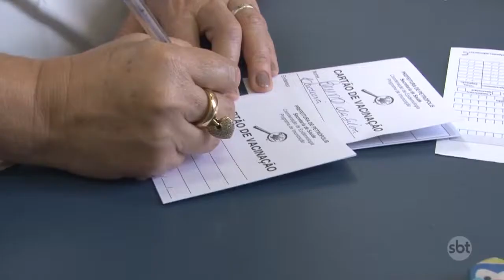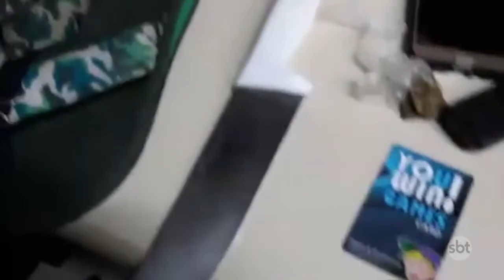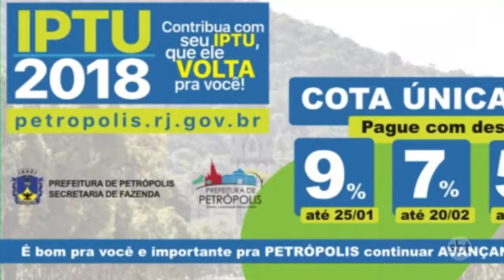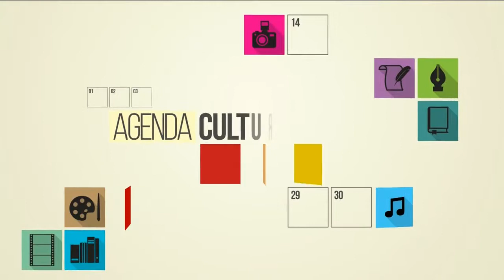SBT CIDADE 19/01/2018 na íntegra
- Acidente em Copacabana em pleno verão choca o estado. Um bebê acabou morrendo.

- Petrópolis confirma primeiro caso de febre amarela e filas aumentam em postos de saúde.

- Cultura, shows e exposições. Saiba quais são as opções de lazer para o interior do Rio nesse fim de semana.